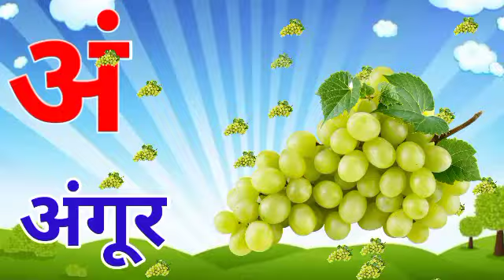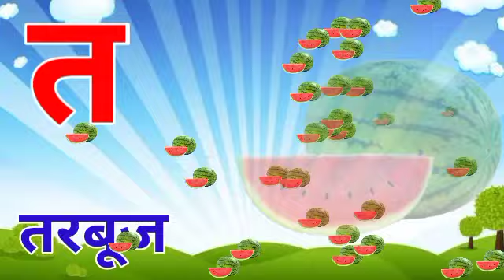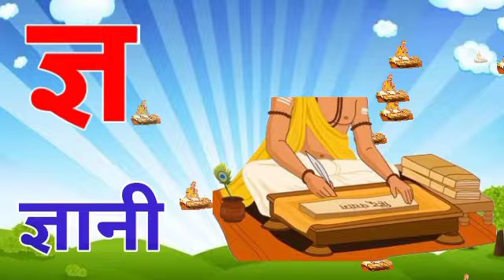अ से आनर आ से आम।।हिंदी वर्णमाला अ आ इ ई उ ऊ।। स्वर व्यंजन।। क से कबूतर ||a se anar aa se aam अ आइई